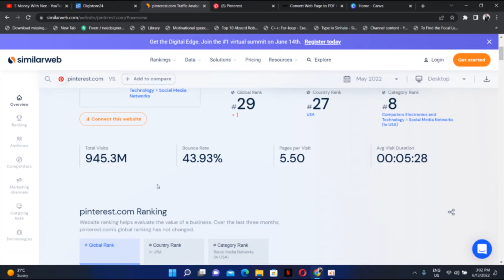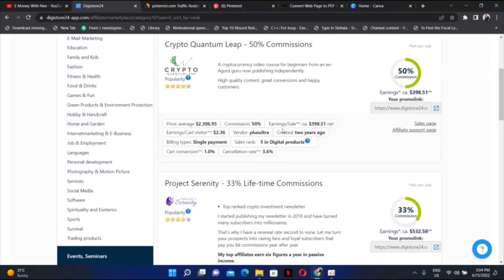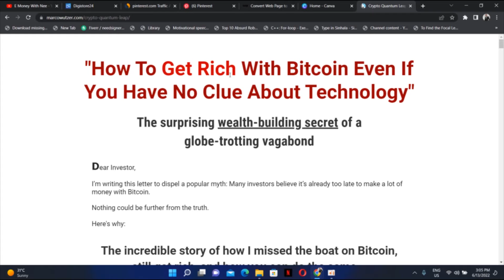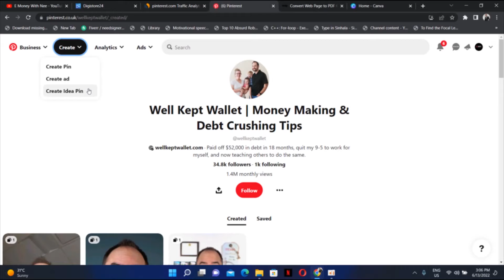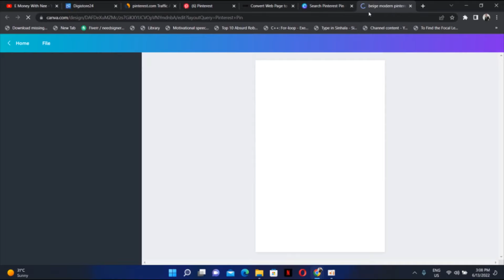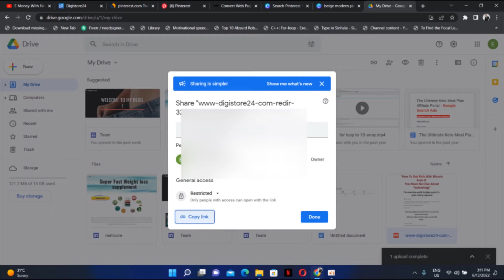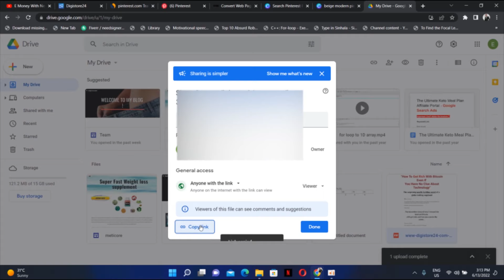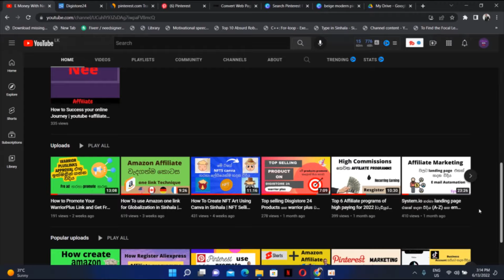How to upload pdf to pinterest and make Thousands of money per month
How to upload pdf to pinterest and make Thosands of money per month

How Get Promote link From Warrior plus and promote using free ad

👉NFTs: How to make money with Nft with fiver,people per hour and upwork

Welcome My channel,E Money With Nee.My home is to cover four income sources that you can be earned from internet.They are youtube,freelancing,Affiliate marketing and Selling,You can get a sound knowledge about these four critiera.And,I have mainly foucused about youtube and Affiliate marketing.

what is nft sinhala
crypto nft sinhala
how to make a nft sinhala
nft
nft sinhala myhub
 nft sinhala dilshan
 nft generator sinhala
 nft art sinhala
 non fungible toke
sinhala
fiver
make money with fiver
freelancingriendly)
quora
quora spaces